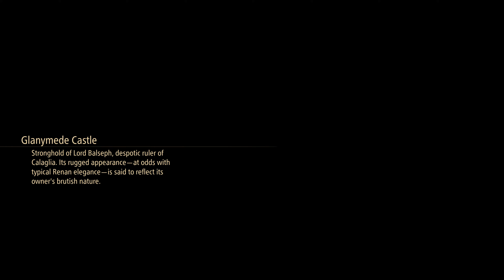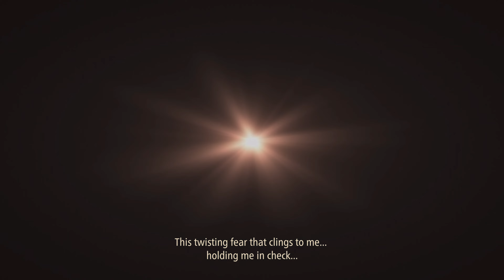Tales Of Arise 100% Japanese Dub Walkthrough Part 7 - Calaglia Boss Balseph [PS5/4K] [No Commentary]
-Walkthrough Of The Story & All Sub Stories
-100% All Trophee's
-No Commentary